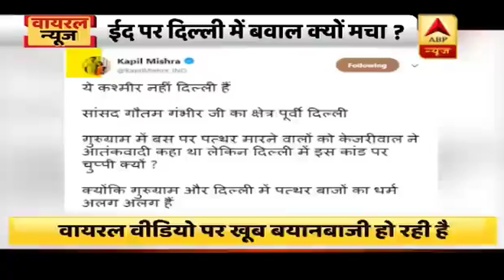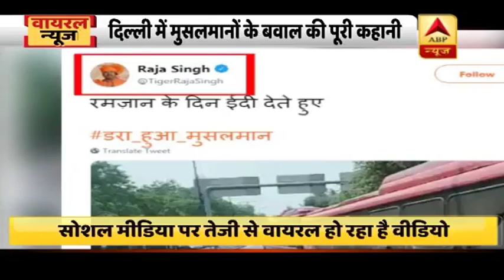जानिए ईद के मौके पर दिल्ली में क्यों मचा है बवाल, सरकारी बसों में की गई तोड़फोड़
ईद के दिन शाहरुख नाम के एक लड़के ने चोरी की गई कार से कुछ नामाजियों को टक्कर मार दी थी. जिसके बाद मुस्लमानों के एक समूह ने कार का गुस्सा दिल्ली डीटीसी की बस पर निकाला और उनमें जमकर तोड़ फोड़ की. अब इस बात को लेकर राजनीति तेज हो गई है.